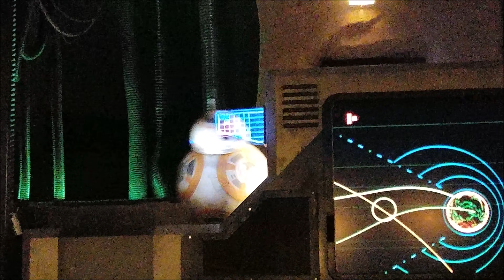Star Wars Rise Of The Resistance Ride Clips Photos Disney Hollywood Studios Florida Feb. 20th, 2020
Star Wars Rise Of The Resistance Ride Clips Photos at Disney Hollywood Studios Florida Feb. 20th, 2020. Recorded with Samsung Galaxy S7